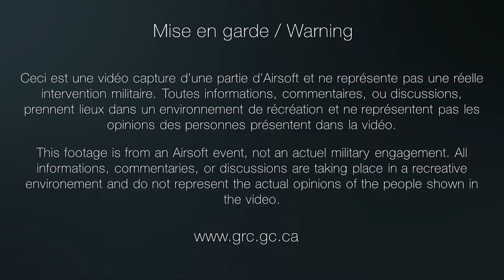[Fr] Call of Duty 2017 part 1 - La Table Ronde Airsoft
Première partie du Call of Duty 2017 organisé par le SUAT chez Mirabel Paintball. La Table Ronde doit reprendre la ligne de front avant que l'ennemie réussisse à contourner les positions.

The claimant is allowing their content to be used in your YouTube video. However, ads might appear on it.
VIEWING RESTRICTIONS :None
MONETIZATION : Can't monetize video / Monetized by claimant

ALWAYS wear ANZI/Mil-Spec approved ballistic eye wear.

Play safe, be safe : always carry your equipement in a bag !
Jouez prudemment, soyez prudent : toujours transporter votre équipement dans un sac !